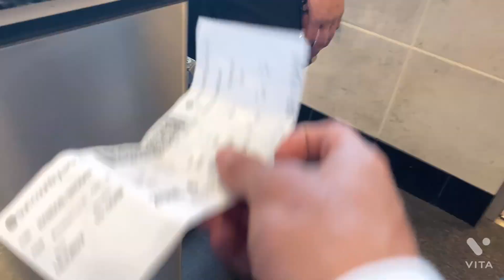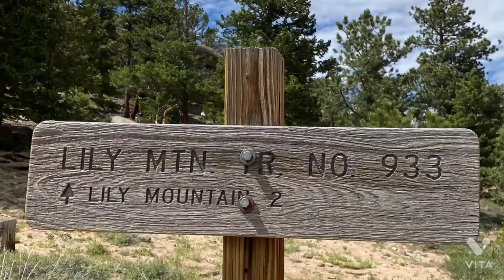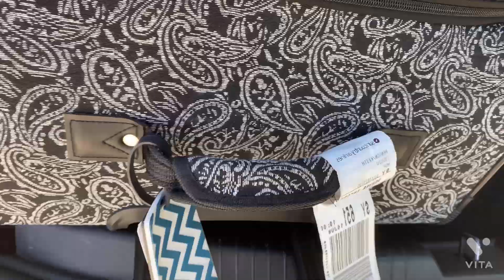🌲Colorado🗻! (Travel Vlog)